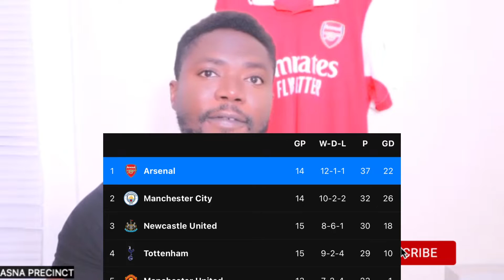JESUS GOAL DROUGHT CONCERNING?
Gabriel Jesus goals seems to have dried up apparently. Should we be overly concerned? Or it just a blip ?  . Enjoy my opinion on this topic.